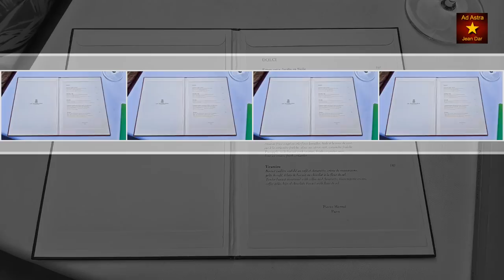Marrakech, Morocco, IN ONE DAY 14 June 2019. مراكش المغرب | Read subtitles & description!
What to do and see in Marrakech, Morocco, in one day. Your quick guide to Marrakech, Marrakech-Tensift-Al Haouz, Morocco. مراكش المغرب

The sites listed below are what I managed to see on my one full day in Marrakech, Morocco, on 14 June 2019. I had bad luck with El Badi Palace, that was closed due to renovations I heard, and the opening hours of the impressive Medersa Ben Youseff building didn't allow me see the interior. My intention was to included also these two sites in this video.

Marrakech (Arabic: مراكش, , Berber: ⴰⵎⵓⵔⴰⴽⵓⵛ) ) is a major city of the Kingdom of Morocco. It is the fourth largest city in the country, after Casablanca, Fez and Tangier. It is the capital city of the mid-southwestern region of Marrakech-Safi, located to the north of the foothills of the snow-capped Atlas Mountains.

What to do and see in one day:
00:06 Call to prayer at Jemaa El Fna
00:32 Koubba Lalla Zohra
00:42 Parc Lalla Hasna & Koutoubia Mosque Minaret
01:02 Saadian Tombs
01:49 Moulay El yazid Mosque
01:54 Les Bains de Marrakech
01:59 Bab Agnaou
02:03 Stork's nest on Bab Agnaou
02:09 Taxi ride out of the Medina to Majorelle Gardens
02:22 Yves Saint Laurent Museum Marrakech
02:27 Majorelle Gardens
03:05 Yves Saint Laurent Memorial
03:10 Majorelle Gardens
03:25 Taxi ride back into the Medina to Mamounia Hotel
03:37 La Mamounia Hotel - the gardens
04:08 La Mamounia Hotel - three course dinner with wine
04:24 Koutoubia Mosque & Ruins of Almohad Mosque
04:30 Koutoubia Mosque from Hôtel Islane Restaurant & Bar
04:35 Souks & night market at Jemaa El Fna
04:50 Jemaa El Fna from Café de France
04:55 Café de France
05:05 Comedy show on big screen at Jemaa El Fna

The Christian Gregorian Calendar is used below, not the Islamic Hijri Calendar.
Marrakech is possibly the second most important of Morocco's four former imperial cities after Fez. The region has been inhabited by Berber farmers since Neolithic times, but the actual city was founded in 1062, by Abu Bakr ibn Umar, chieftain and cousin of Almoravid king Yusuf ibn Tachfin. In the 12th century, the Almoravids built many Koranic schools and mosques in Marrakech that bear Andalusian influences. The red walls of the city, built by Ali ibn Yusuf in 1122–1123, and various buildings constructed in red sandstone during this period, have given the city the nickname of the "Red City". Marrakech grew rapidly and established itself as a cultural, religious, and trading center for the Maghreb and sub-Saharan Africa; Jemaa el-Fna is the busiest square in Africa.

After a period of decline, the city was surpassed by Fez, but in the early 16th century, Marrakech again became the capital of the kingdom. The city regained its preeminence under wealthy Saadian sultans Abu Abdallah al-Qaim and Ahmad al-Mansur, who embellished the city with sumptuous palaces such as El Badi Palace (1578) and restored many ruined monuments. Beginning in the 17th century, the city became popular among Sufi pilgrims for Morocco's seven patron saints, who are entombed here. In 1912 the French Protectorate in Morocco was established and T'hami El Glaoui became Pasha of Marrakech and held this position nearly throughout the protectorate until the role was dissolved upon the independence of Morocco and the reestablishment of the monarchy in 1956.

Like many Moroccan cities, Marrakech comprises an old fortified city packed with vendors and their stalls - the medina, a UNESCO World Heritage Site,  bordered by modern neighbourhoods, the most prominent of which is Gueliz. Today it is one of the busiest cities in Africa and serves as a major economic center and tourist destination. Tourism is strongly advocated by the reigning Moroccan monarch, Mohammed VI.

Album: Rays Of Light (2018)